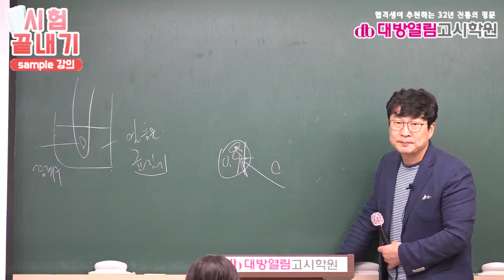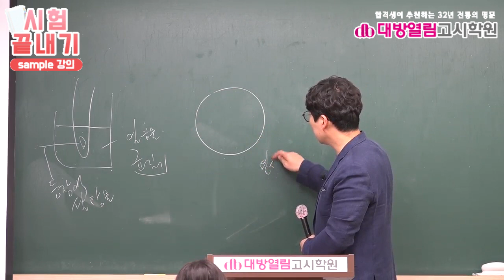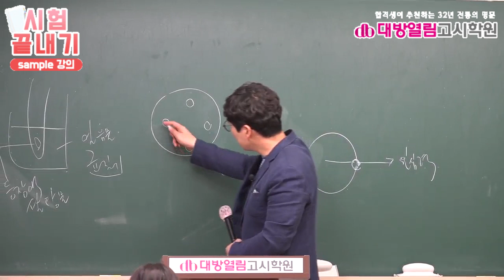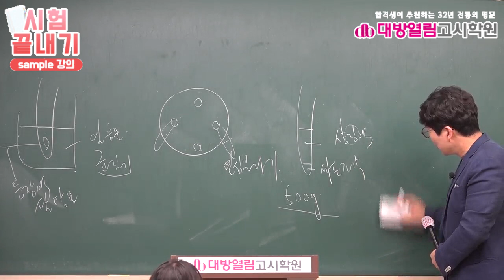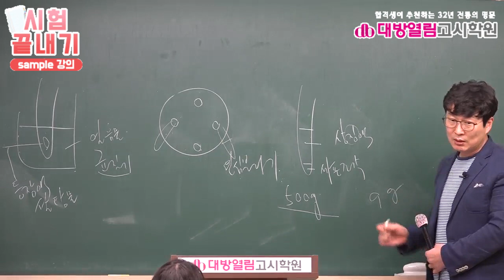의료기술직공무원 생물10